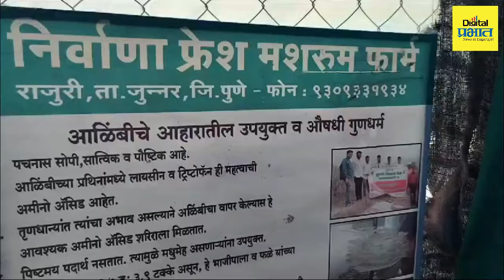Farmer Success Story | सिनेसृष्टी ते मशरूमचा मळा! जुन्नरच्या पती-पत्नीची यशोगाथा…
सिनेसृष्टीत काम करत असताना जुन्नरच्या अमर पडवळ यांना शेती खुणावत होती. पत्नीची खंबीर साथ अन् मेहनतीच्या जोरावर आज ते देशभरात मशरूम विकतायेत… त्यांच्या यशोगाथेची ही गोष्ट….